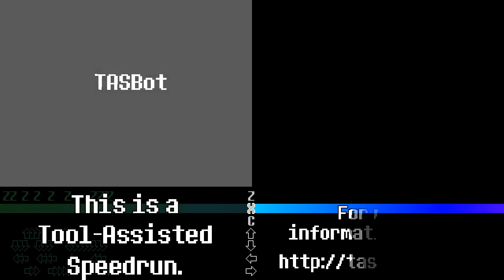[TAS] Undertale + Deltarune 2-games-1-controller Tool Assisted Speedrun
Since a bugfix in libTAS showed that more than half of the previous TAS was desynced beyond repair, I started from scratch with a new set of categories: glitchless, all bosses, all pink credits, no damage dealt or taken.

Here's the first half hour.